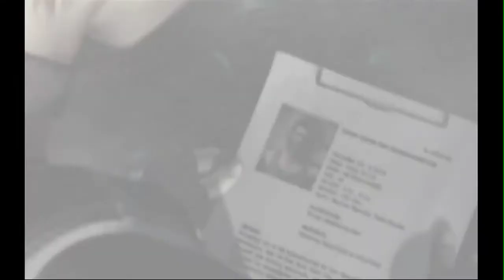【バイオハザード アンブレラクロニクルズ】黄道特急事件 チャプター1 実況#190 Wii U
このゲームはWiiリモコン&ヌンチャクの
操作が生かされた完成度の高いゲームです！
ムービーも多く挿入されていて
武器Lvの獲得や隠しアイテムなどの
収集でやり込み要素満載です！(^O^)
本当にお薦めのゲームです♪(((o(*ﾟ▽ﾟ*)o)))

[バイオハザード アンブレラクロニクルズ]